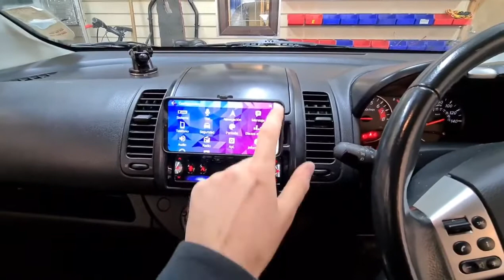Nissan Note Pioneer SPH-10BT Smartphone Receiver Bluetooth Car Stereo USB, Spotify, Parking Sensors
✅ Nissan Note 2006 AUDIO UPGRADE

▪️ Pioneer SPH-10BT Smartphone Receiver Bluetooth Car Stereo With USB And Spotify Plus
▪️ Pioneer ND-PS1 Rear Parking Sensors Module Kit
▪️ JL Audio 8W3v3-4 250W 8" Subwoofer Bass Driver

🚗 In Car Music - Car Audio, Stereos and Car Security Specialist Installers:
▪️ Car Alarms
▪️ Parking Sensors
▪️ Car Immobilisers
▪️ Tracking Systems
▪️ Camera Solutions
▪️ Multimedia Screens